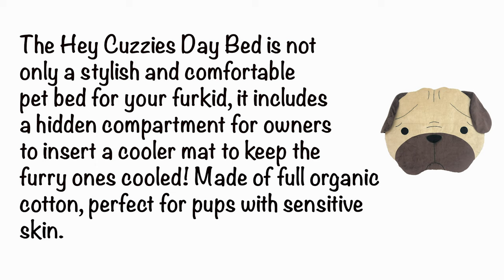Hey Cuzzies Day Bed - Pug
A video put together for the Hey Cuzzies Day Bed - Pug, brought to an online retail platform by ShopYbf. Featuring 2 lovely pugs - Kiwi and Cherry.